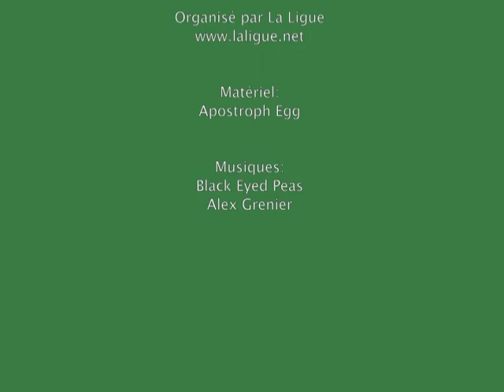Séjour Envoyé Spécial off - Premiers essais caméra!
Petite vidéo des coulisses des premiers essais du matériel de tournage.

Lors du séjour envoyé spécial, 13 jeunes se sont lancés à la découverte des médias et de leurs moyens de communication. Ils ont expérimenté le tournage de reportage ou de publicité, la photographie, et découverts les coulisses des médias actuels : studio de radio, plateau TV, régie son, photographie industrielle, montage,...

Retrouvez ce séjour et bien d'autres encore dans le catalogue des séjours du site de la ligue,